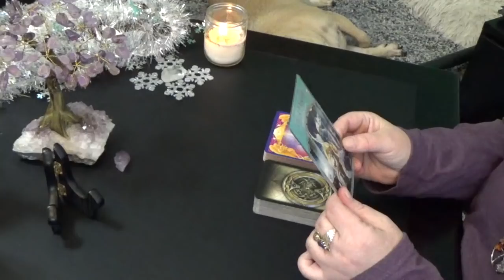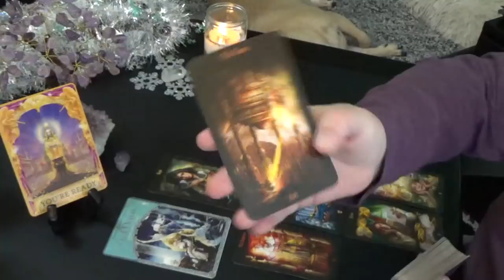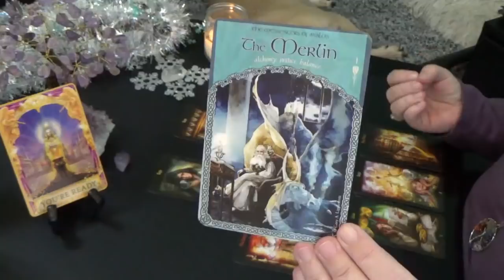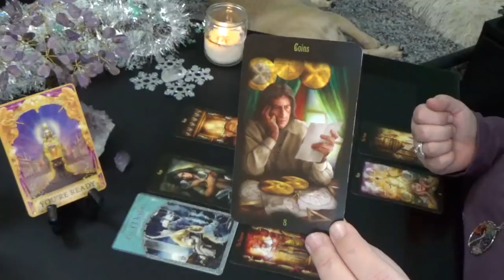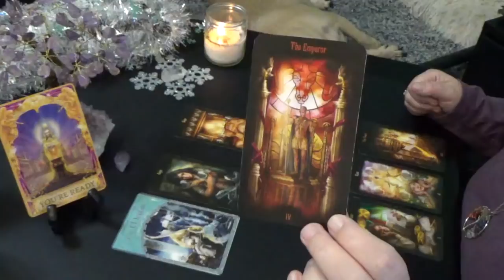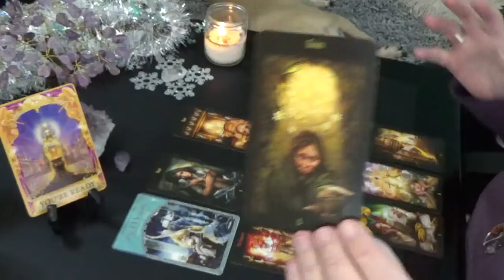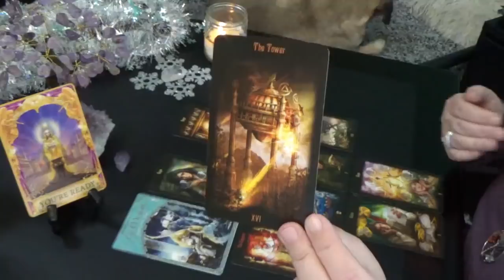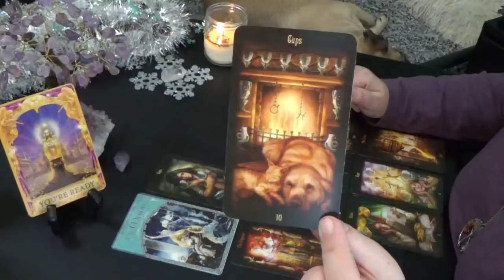CAPRICORN "MONTHLY" MARCH 2020 "CAPRICORN YOU'RE READY TO BREAK FREE!!!"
Capricorn Monthly General Reading